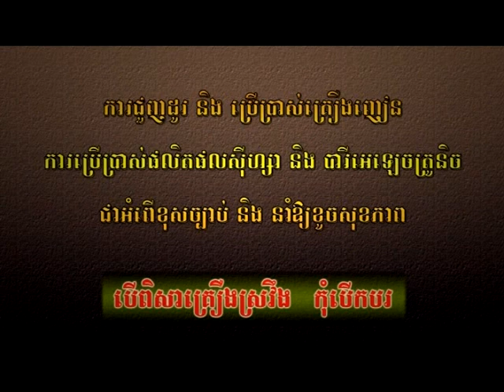Town DVD Vol 26-13 Karaoke Song